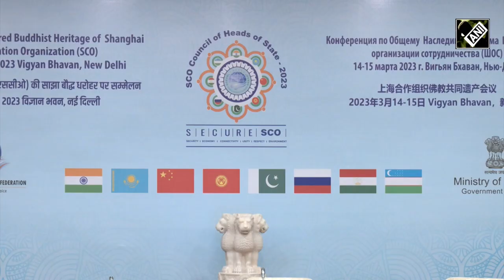Buddhism spread to different parts of world from Central Asia: IBC DG Halder at SCO Conference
International Buddhist Confederation Director General Abhijit Halder on March 14 talked at the SCO conference on ‘Shared Buddhist Heritage’. During his speech, he said, “The earliest traces of the Buddhist traditions were found in the 2nd century BC in Central Asia. It covered the area of Northern Afghanistan, Uzbekistan, Tajikistan, and parts of Southwestern China. A very healthy ecosystem was created wherein the traders along with the monks created an eco-system that conveyed a very positive message. The message of social welfare, pure governance, healthy living peace no violence. Since a lot of chaos and anarchy prevailed in some kingdoms, people moved to Central Asia to learn the value system of Buddhism and take it back to their respective kingdoms. Central Asia was not just the hub or the melting pot of Buddhism but also a place from where Buddhism spread to different parts of the world.